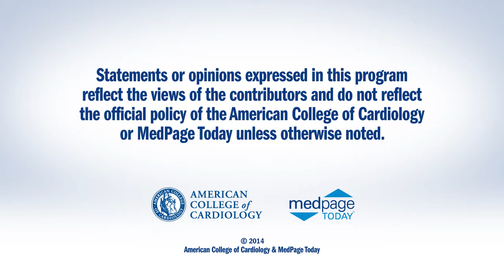AHA 2014 | Day 2 Wrap-Up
AHA14 Day 2 Wrap-Up